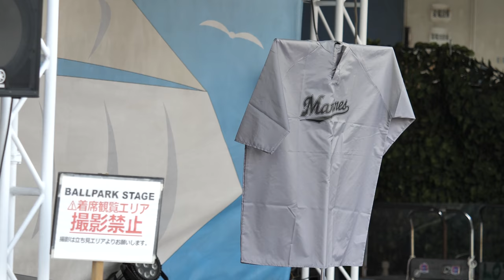こなつお姉さんとM☆Splash!! SUZUHA トークタイム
20180501 Chiba Prefecture
cute girls
Cheerleading squad
M☆Splash!!